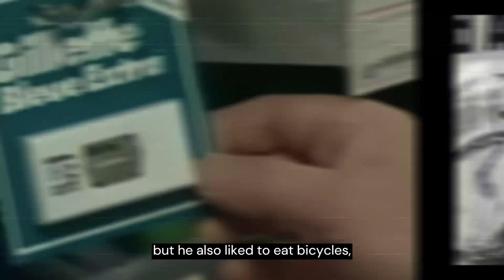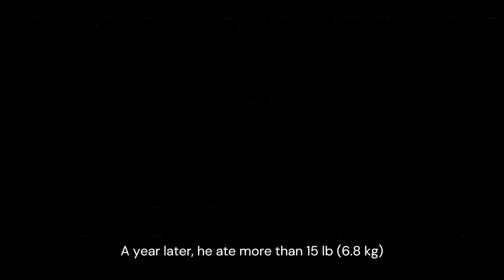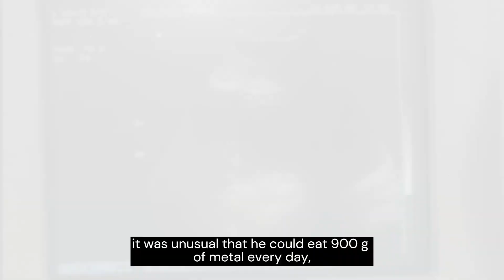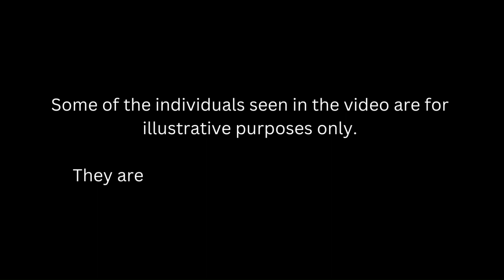He ate the whole plane.. Michel Lotito aka Monsieur Mangetout (Interesting story & History)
Michel Lotito (b. 1950 - d. 2007), aka 'Monsieur Mangetout' (Mr Eat All), was a French performer who truly earned his nickname.

We spent more than 10 hours editing video, music, color, and other creative effects like adding a narrator and subtitles in order to give the user something different and unique to enjoy. We think it's a unique piece of content that can attract a lot of people. The main goal of this channel is to entertain.